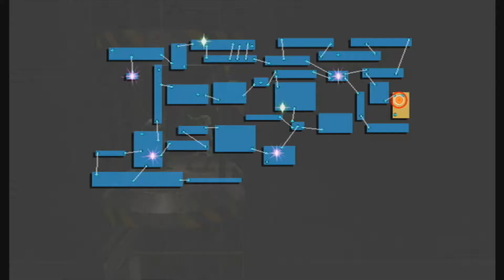Road To Super Smash Bros. Wii U/3DS #20 The Subspace Emissary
All the links to get contact with me KaOs Broly ▼
☆★☆★☆★☆★☆RiA Broly Channel★☆★☆★☆★☆★☆★☆★
Ps3-RiA_Broly Ps4-KaOs_Snipinator Xbox One-RiA Broly